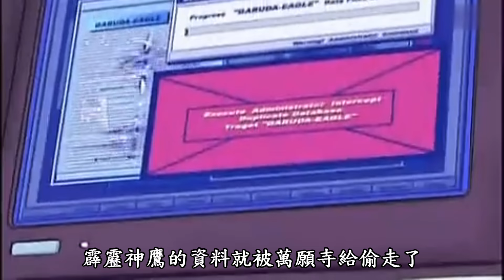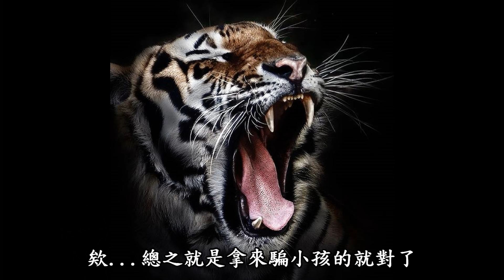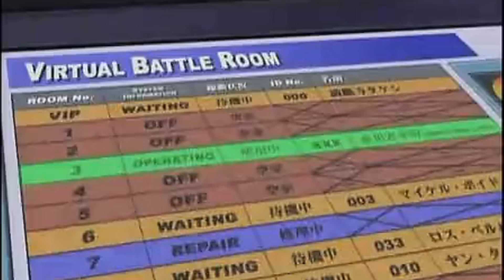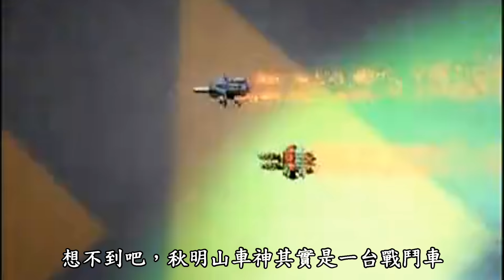造價八百億的神車，是不是該打水漂了-超激力八百億ep4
哈囉！我是RT，八百億何時會打水漂呢